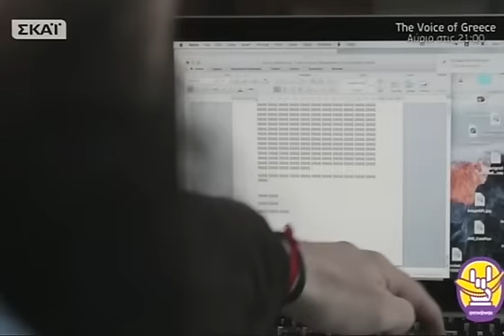Οτινάναι: Κατηγορίες ανθρώπων που πίνουν καφέ - μέρος 1